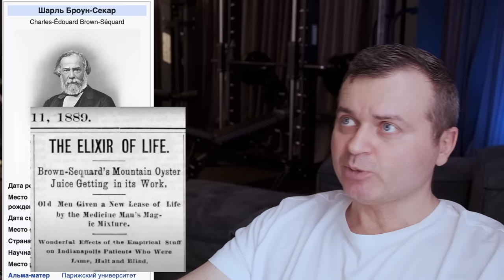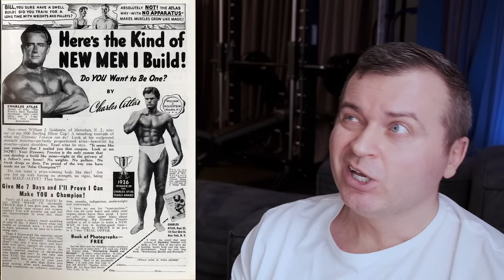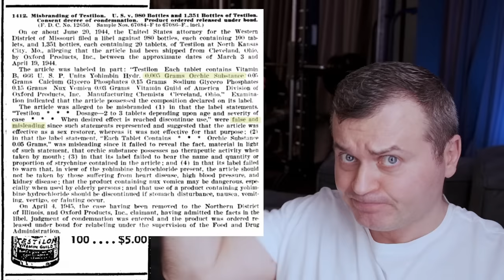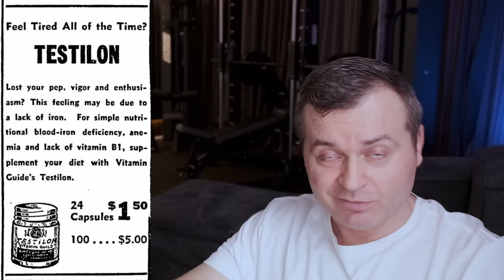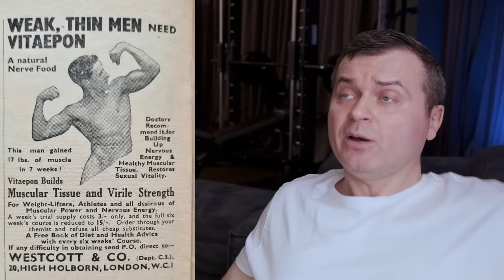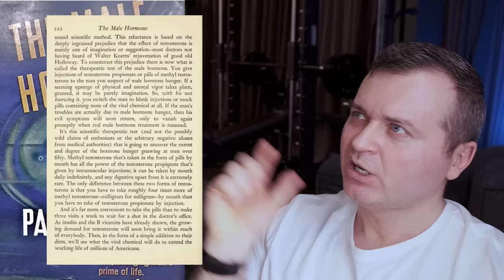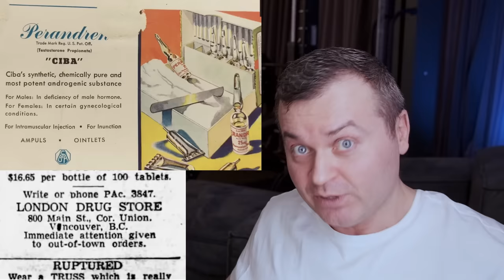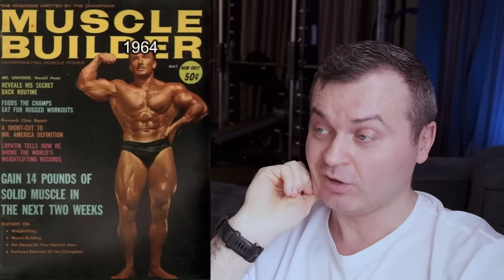Когда Качки Подсели На Стероиды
( БЕСПЛАТНЫЕ программы тренировок и текстовые версии )

00:00 Порочная связь
01:10  Арнольд говорил
07:41 Мужской гормон
08:29 Печальная история
12:02  Синтез Тестостерона
18:18  3-й рейх на наркоте
21:04 Спрос на качков
26:44 Отношение людей
29:08  Анаболический Стероид
33:02 Боб Хоффман
36:09 Только для своих
37:34 Арнольд Венди Лей
39:57 до и после

2. "Pumping Iron: The Art and Sport of Bodybuilding" by Charles Gaines and George Butler
3. "The Gold's Gym Training Encyclopedia" by Ed Connors
4. "Game of Shadows: Barry Bonds, BALCO, and the Steroids Scandal that Rocked Professional Sports" by Mark Fainaru-Wada and Lance Williams
5. "Steroid Nation: Juiced Home Run Totals, Anti-aging Miracles, and a Hercules in Every High School: The Secret History of America's True Drug Addiction" by Shaun Assael
6. "Juiced: Wild Times, Rampant 'Roids, Smash Hits, and How Baseball Got Big" by Jose Canseco